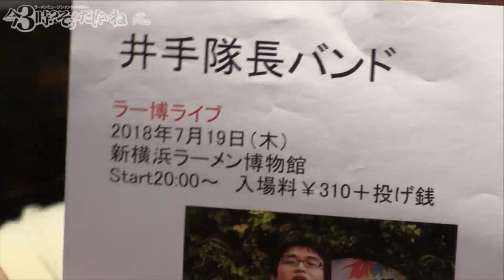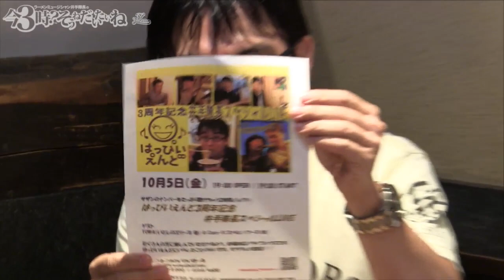新横浜ラーメン博物館の「支那そばや」の冷やし中華をご紹介！ ラーメンミュージシャン井手隊長の今3時？そうねだいたいねTVライブオンライン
ゲスト：新横浜ラーメン博物館「支那そばや」

アシスタント：
えんぢぇるちゃん

今日の一冊：
『トップも知らない星野リゾート』
（前田はるみ THE21 PHP研究所）

今日の一軒：
新横浜ラーメン博物館「支那そばや」の冷やし中華

今日の演奏曲：（VTR）
いなせなロコモーション／サザンオールスターズ

‹キャスト›
井手隊長
全国のラーメンを食べ歩くラーメンミュージシャン＆ラーメンライター。
 「井手隊長バンド」でサザンオールスターズのトリビュートライブで各地イベント、ライブなどに出演するほか、オリジナルバンド「NAPZAX」、昭和歌謡・オールディーズユニット「フカイデカフェ」でも活動。さいたまスーパーアリーナ・カレッタ汐留・CLUB CITTA'川崎・テラスモール湘南など大規模イベントにも多数出演。2012年エリック・クラプトンなりきりコンテスト優勝。 YouTubeで「井手隊長」名義で桑田佳祐作品のカバー音源を配信。総再生数250万再生突破。サザン・桑田佳祐のレパートリーは200曲以上。フカイデカフェのレパートリーも200曲以上。
ラーメン関連では、ライター、コンテスト審査員、番組・イベントMC、イベント楽曲制作などで活躍中。東京ラーメンショー、大つけ麺博など各種イベントに出演。「すごい煮干ラーメン 凪」テーマソング『煮干王誕生！』を手がける。
るるぶNEWS、東洋経済オンライン、Suzieにてラーメンコラム連載中。 東池袋大勝軒・山岸一雄氏の自伝『東池袋大勝軒 心の味』をプロデュース。
1冊10分で読める本の要約サイトを運営している株式会社フライヤーでは、数々のビジネス書のプロモーションを行い、ブックコンシェルジュとしても活動中。

協力：
1冊10分で読める本の要約サイト